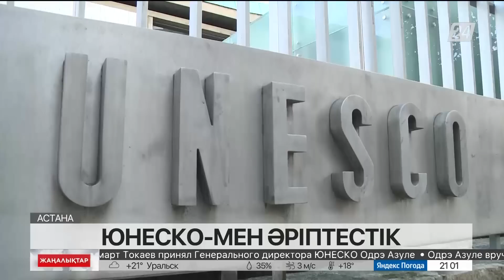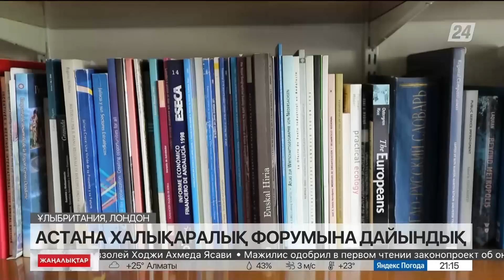07 маусым 2023 жыл - 21:00 жаңалықтар топтамасы